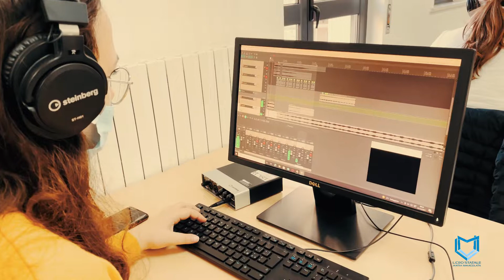Liceo Musicale | Orientamento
Liceo Musicale Statale "Maria Immacolata" di San Giovanni Rotondo.
Progetto inserito nell’ambito delle attività per l’orientamento “Scegliere... per migliorare!”
a.s. 2022/2023

A cura:
Docenti di strumento Musicale

Responsabile del progetto didattico:
Antonio TOSCO _Dirigente Scolastico